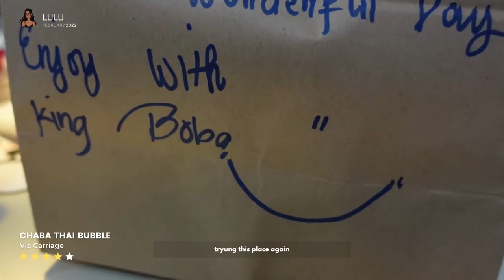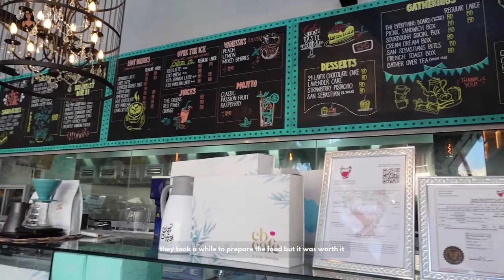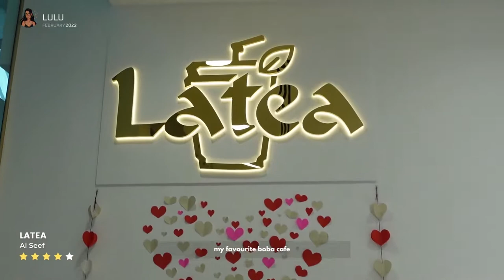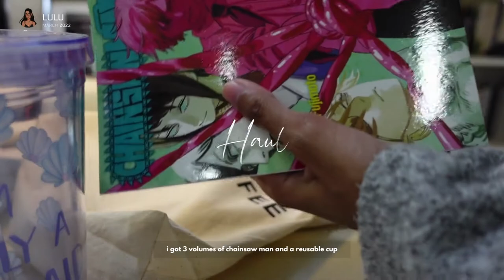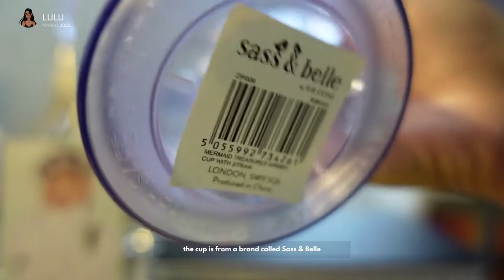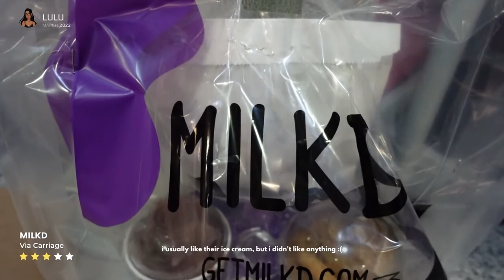[VLOG] 2022 Weekly Vlog 9